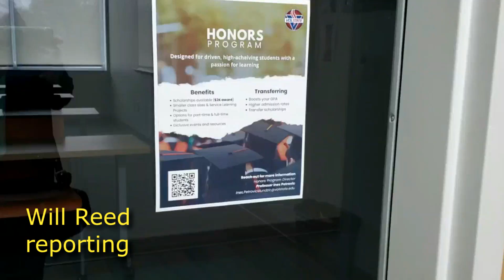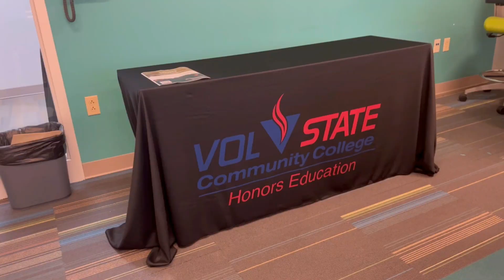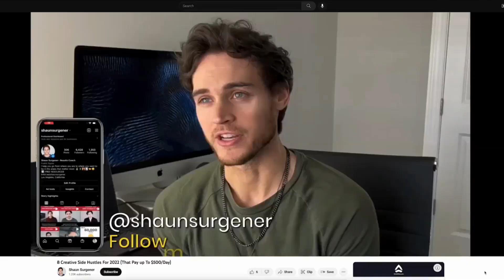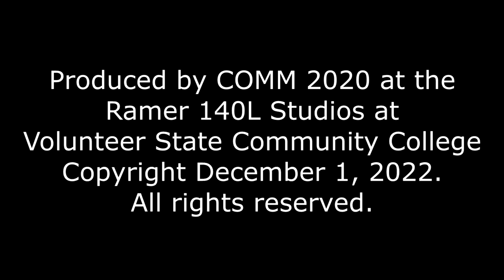News6Fall22 Seth and Michael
COMM 2020 gives the latest scoop on and off campus, anchored by Seth Daniels and Michael Dangerfield.